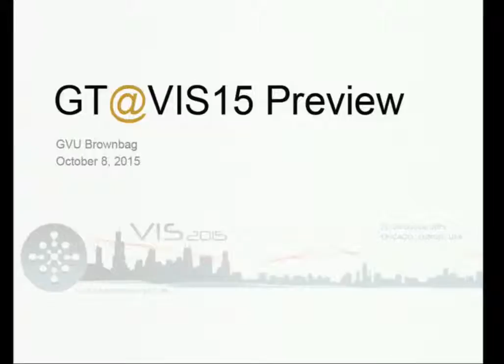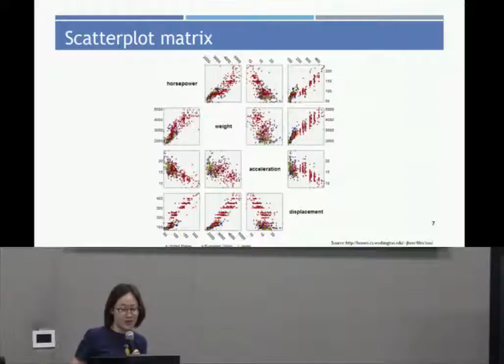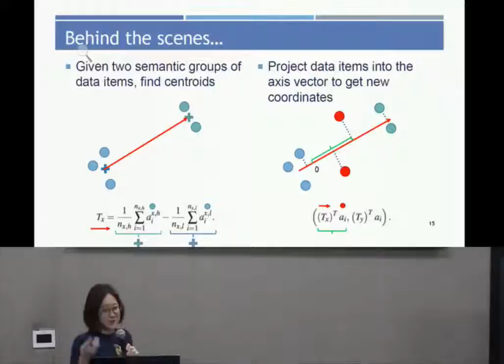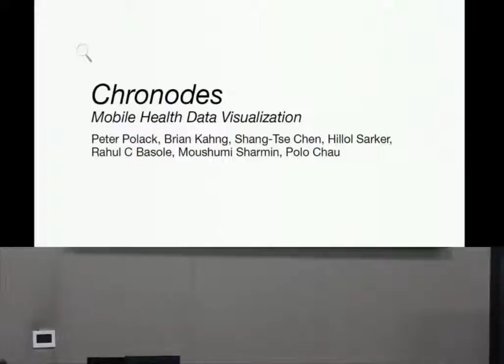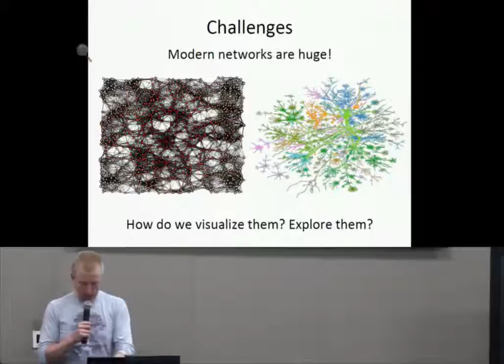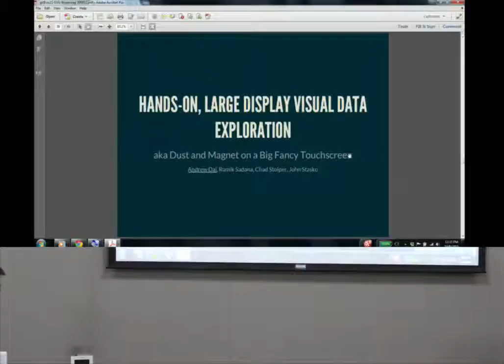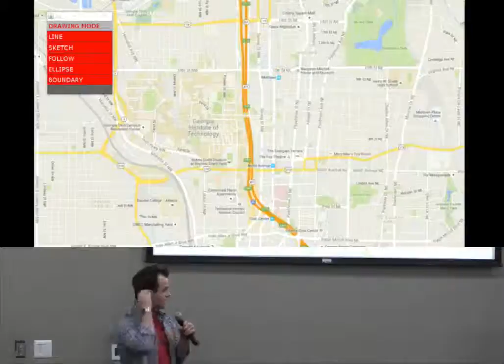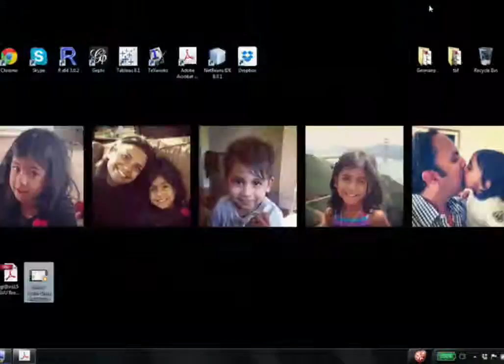GVU Center Brown Bag Seminar Series: Georgia Tech @ VIS2015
10/8/2015

Georgia Tech @ VIS2015
Agenda Overview (Rahul Basole) -- GT@VIS15

Rahul C. Basole is Associate Professor in the School of Interactive Computing. He directs the Computational Enterprise Science Lab focusing on information visualization and visual analytics for strategic decision support.

Presenters:

Hannah Kim
InterAxis: Steering Scatterplot Axes via Observation-Level Interaction
Hannah Kim received the MS degree in computer science from Georgia Tech. She is currently a first year Ph.D. student in computer science at Georgia Tech. Her research interests include data mining, machine learning, and visual analytics.

Alex Endert
Mixed-Initiative Visual Analytics using Task-Driven Recommendations

Hyunwoo Park
A Visual Analytics Approach to Understanding Care Process Variation and Conformance
Hyunwoo Park is a Ph.D. Candidate in the School of Industrial and Systems Engineering at Georgia Tech. His research interests cover visual analytics in business applications and technology and innovation management in business ecosystem.

Peter Polack
TimeStitch: Interactive Multi-focus Cohort Discovery and Comparison
Peter Pollack is an Interface designer with interests in making complex systems accessible to non-experts, and considering user experience in interactive sense-making tools.

Robert Pienta
AdaptiveNav: Adaptive Discovery of Interesting and Surprising Nodes in Large Graphs
Robert Pienta is a PhD student in computational science and engineering at Georgia Tech working with Polo Chau. His academic interests are human-in-the-loop machine learning, visual analytics, and large-scale graph mining. As an undergraduate, he attended Rose-Hulman Institute of Technology majoring in computer science and mathematics.

Arjun Srinivasan
Sequencing the Enterprise Genome: Interactive Visual Analysis of Multi-Dimensional Alliance Activities of Global Enterprises
Arjun Srinivasan is a 2nd year MS CS student focusing on information visualization, visual analytics and business decision support systems.

Andrew Dai
Hands On, Large Display Visual Data Exploration
Andrew Dai is an undergraduate studying Computer Science. He works with Chad Stopler and Ramik Sadana under Dr. John Stasko in the Information Interfaces Lab.

Alex Godwin
Drawing Data on Maps: Sketch-Based Spatiotemporal Visualization
Alex Godwin is a third-year graduate student in Human-Centered Computing (HCC) at the Georgia Institute of Technology. He works on problems in information visualization, sketch-based interaction, and computing for good.